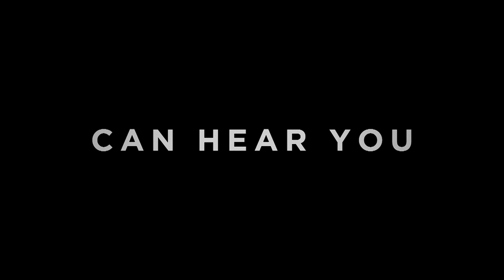ALIEN ROMULUS Extended Trailer (4K ULTRA HD) 2024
trailer for Alien Romulus in 4K ULTRA HD Quality